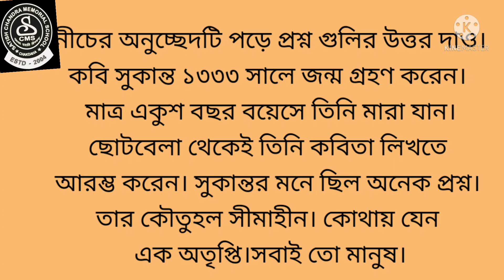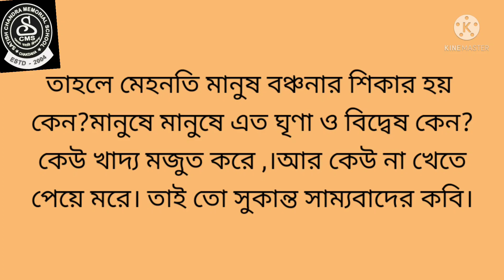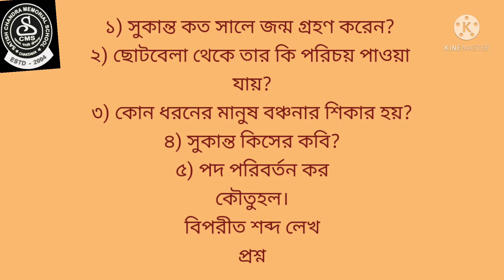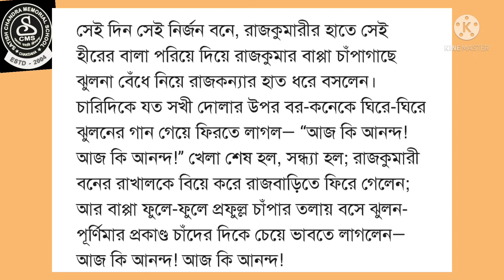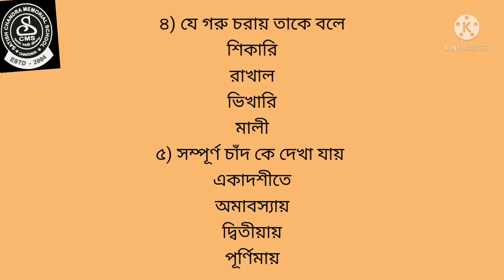lecture 41, bodh parikshan , 22.8.21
বোধ পরীক্ষণ , class 5 bengali compositin